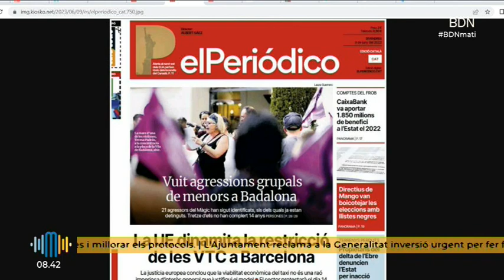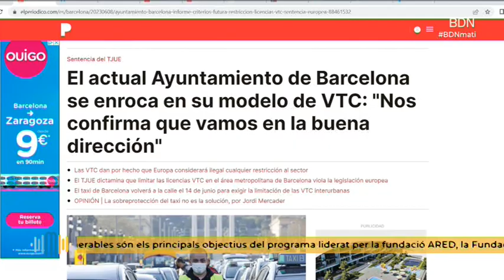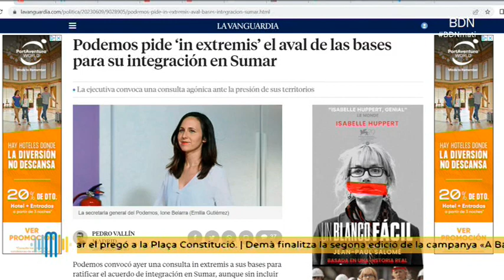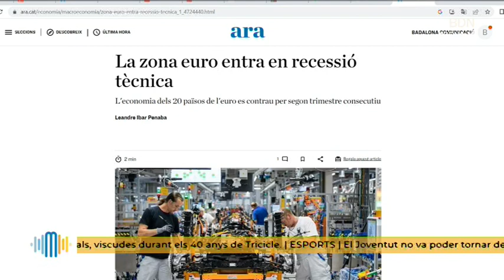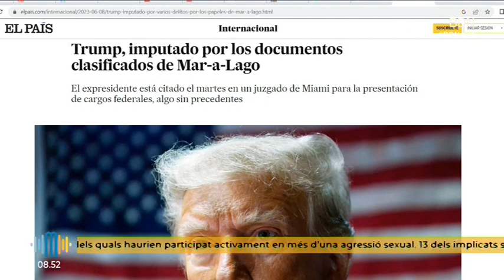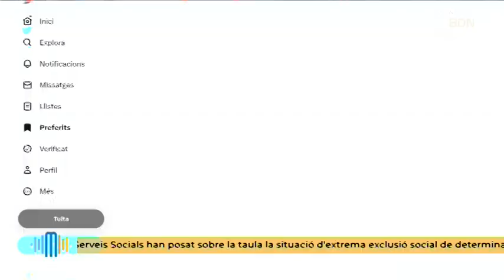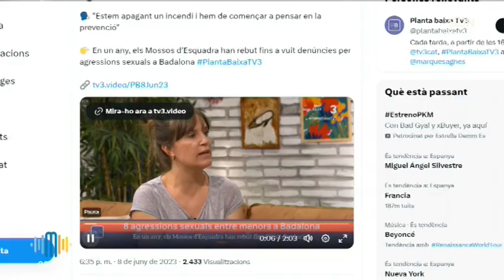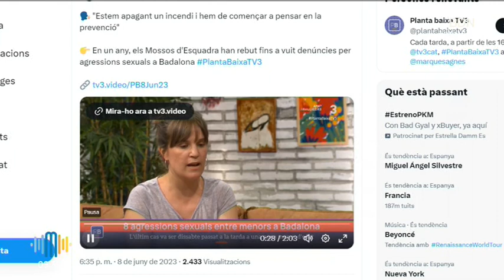Badalona Matí 9 de juny de 2023